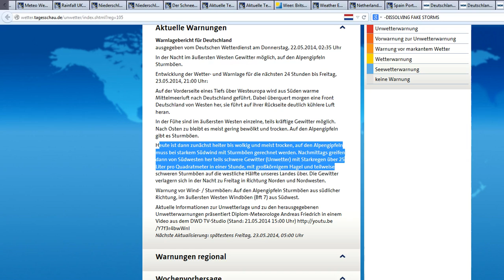21.5.2014 FAKE STORMS weather wetter manipulation radar anomalies HAARP